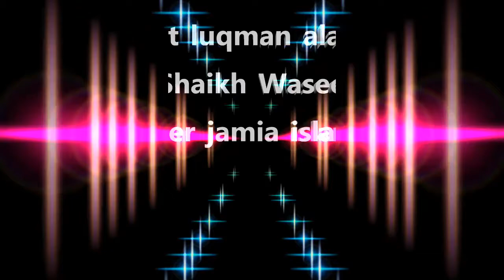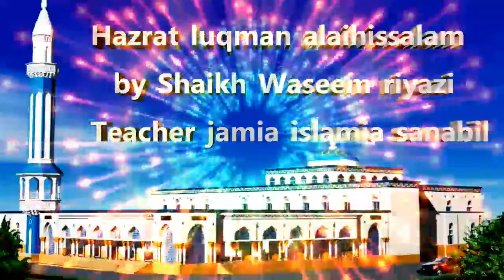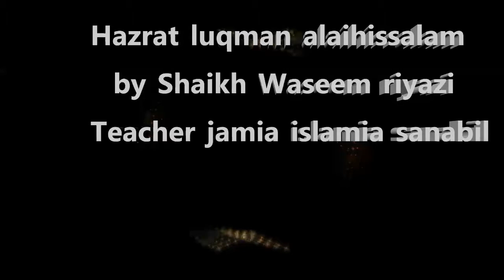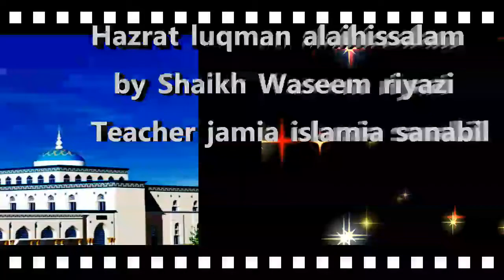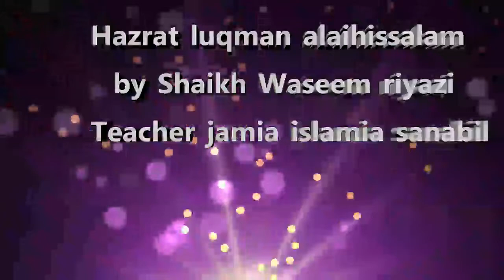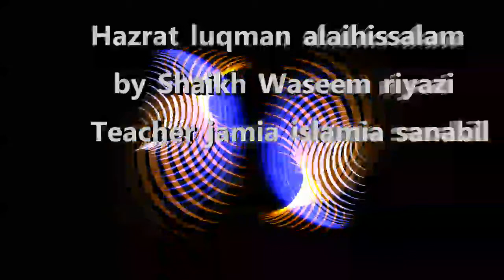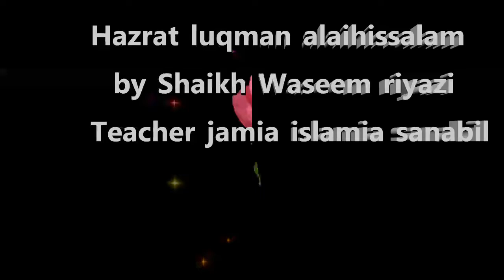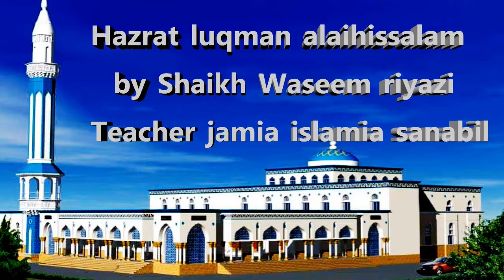Hazrat luqman (AS) Ki 10 Naseehat /حضرت لقمان علیہ السلام کے نصائح By Shaikh Waseem Sanabili Riyazi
Hazrat Luqman Hakeem Kay 50 Mashoor Nasihat